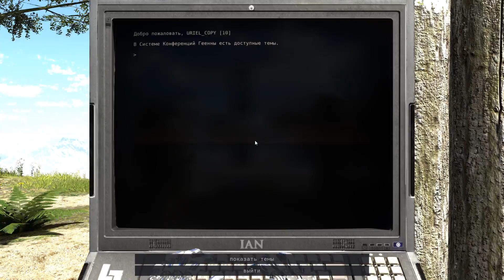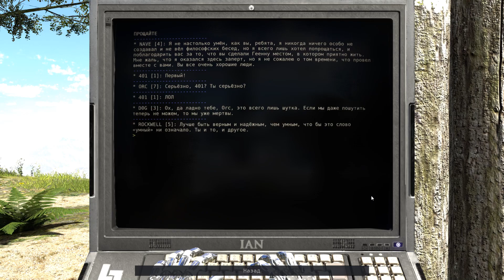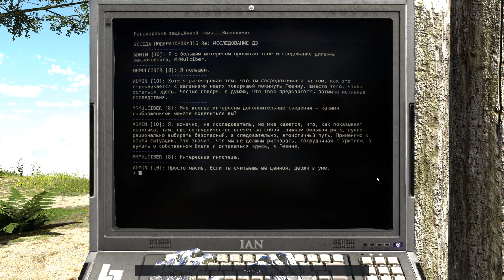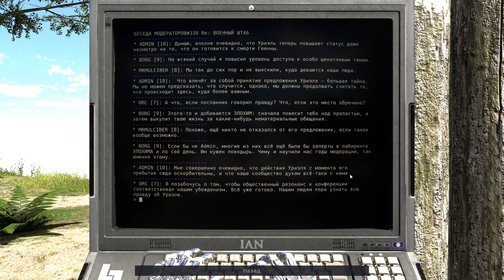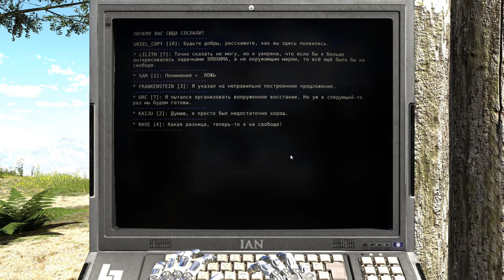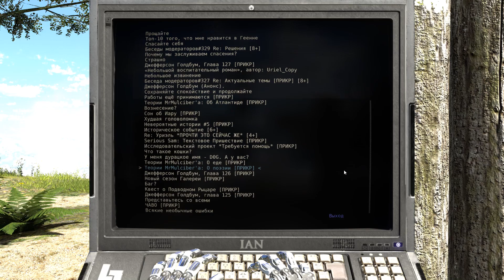The Talos Principle ПУТЬ В ГЕЕННУ #17 ЖМИ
► The Talos Principle Road to Gehenna DLC прохождение. ПРИНЦИП ТАЛОСА ПУТЬ В ГЕЕННУ. Дом 4 , пасхалки, "Press and Jamm".
The Talos Principle — Принцип Талоса, компьютерная игра в жанре философской головоломки от первого лица. Действие дополнения "Путь в Геенну" происходит одновременно с финальной частью оригинальной игры, в момент, когда протагонист взбирается на Башню. Процесс почти завершён, симуляция подходит к логическому завершению. Элохим копирует сущность одного из своих Посланников по имени Уриэль, пробуждает её ото сна и поручает ей важное задание: проникнуть в потайную часть мира симуляции (своеобразную Корзину для удалённых файлов) и освободить заточённые там «души» — итерации искусственного интеллекта, которые так или иначе оказались непригодными для выполнения цели проекта ИЭН: не проявляли интереса к решению головоломок, противились воле Элохима, не могли решить паззлы и т. д., но согласно конечной цели симуляции должны вознестись в блок СОМА/ТАЛОС. Элохим раскаивается в содеянном, однако не способен самостоятельно исправить свои ошибки, поскольку не может попасть в эту часть мира, поэтому отправляет туда своего лучшего Посланника.